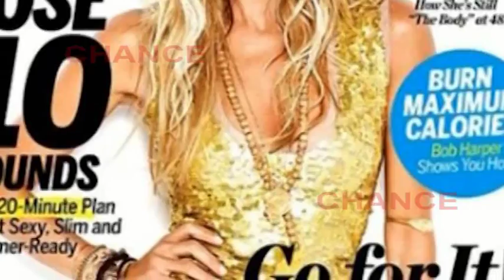Elle Macpherson luce tipazo a los 50 años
La top model se encuentra estos días de vacaciones y viendo esta fotografía que ella misma ha colgado en las redes sociales en la que aparece en la cubierta de un barco. Elle Luce tipazo en bikini y a la vista está que  puede  presumir de abdominales y piernas esculpidas.